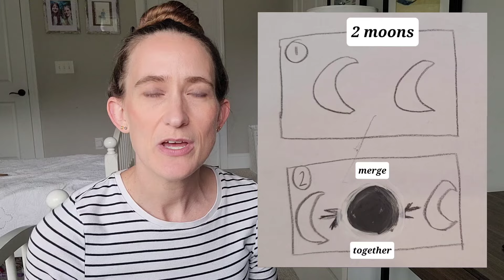My kids dreams of 2 moons/ How to be prepared for what's coming